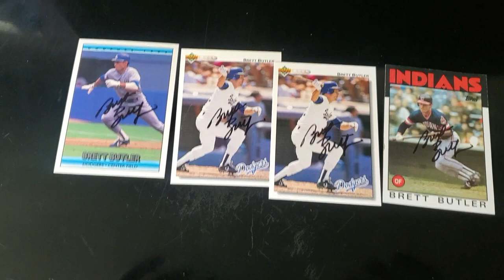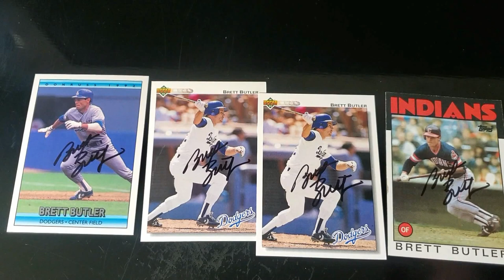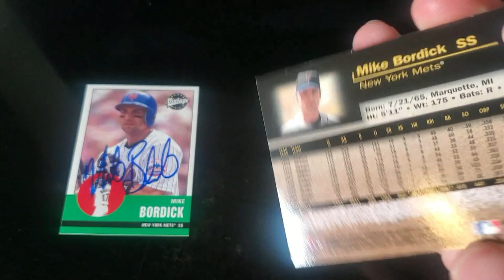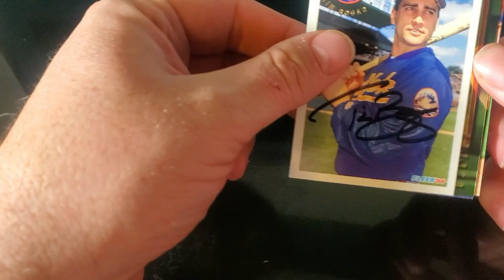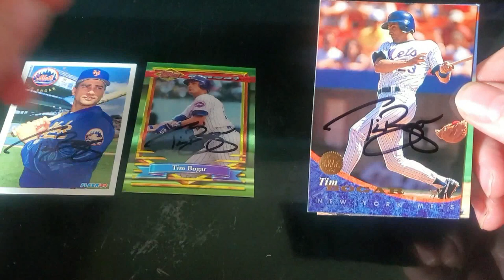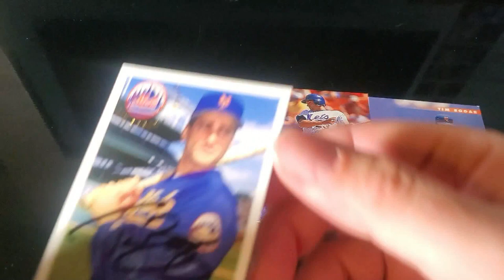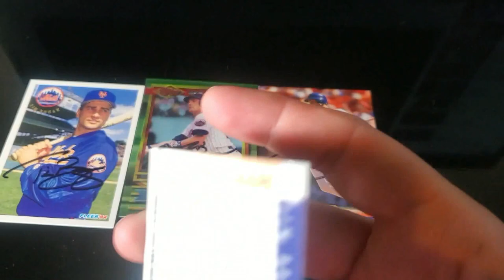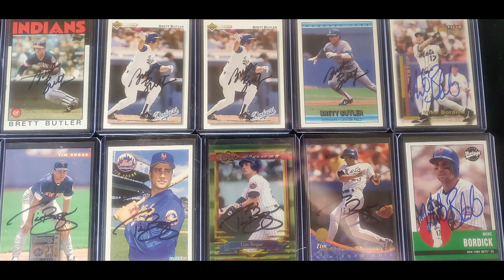Through The Mail Monday #32 - 90's Madness! - Baseball Autographs